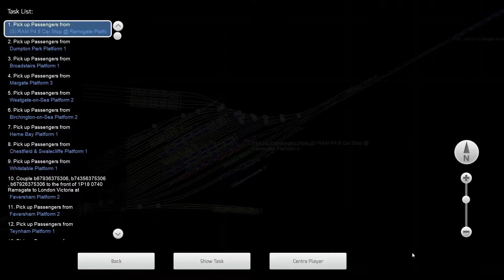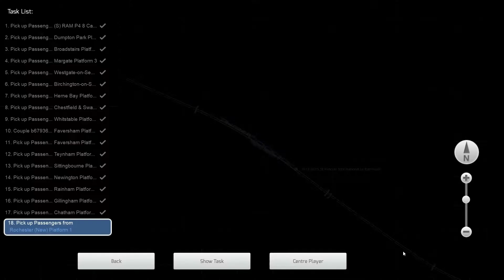Train Simulator | 05. [375/6] (Part 2) 1P18 0744 Ramsgate to London Victoria | Train for kids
Special Thanks
Avanti West Coast
CrossCountry
Deutsche Bahn
Great Northern
London Midland
London Overground
London Underground
S-Bahn
Southern
Southeastern
Thameslink
Transport for Wales
Virgin Trains